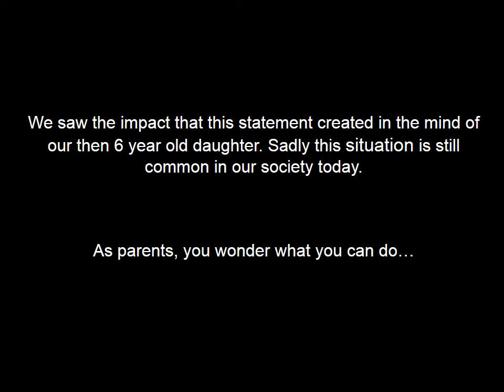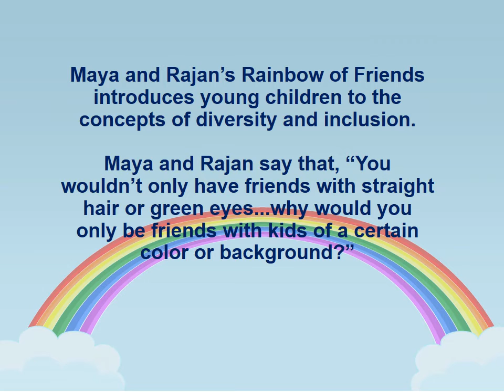Maya and Rajan's Rainbow of Friends | Gupta Consulting Group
In this video, we introduce Maya and Rajan's Rainbow of Friends children's book!

Maya and Rajan's Rainbow of Friends introduces young children to the concepts of diversity and inclusion. Maya and Rajan say that, "You wouldn't only have friends with straight hair or green eyes...why would you only be friends with kids of a certain color or background?" This book helps children understand that friends come in all different shapes, sizes, and colors. They explore how their friends may have different abilities or special needs. This book will help children be more inclusive as they build their own rainbow of friends.

About Gupta Consulting:
I’m Dr. Sangeeta Gupta, and I founded Gupta Consulting to help CDOs and HR leaders create and implement DEI programs that meet their organization’s unique needs.

I believe that the best DEI programs are rooted in empathy, compassion, and a belief that we all have an obligation to do the right thing. I also know that effective DEI strategies must be driven by data, meet definable goals, be cost-effective, and achieve measurable results. These values are not mutually exclusive; I combine them to help you build a truly inclusive and welcoming environment where innovation, engagement, and productivity can flourish.